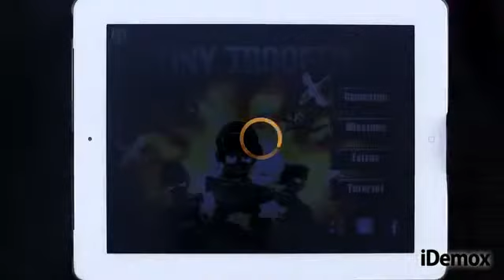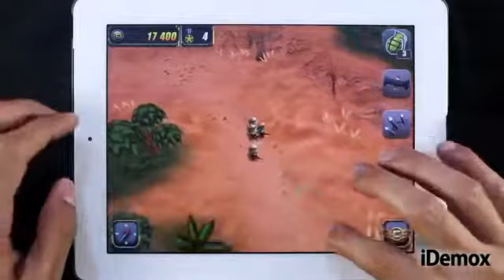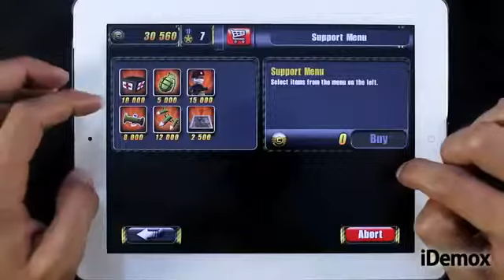Tiny Troopers Para Ipad Iphone Ipod Touch - AnÁlisis Juego.mp41856